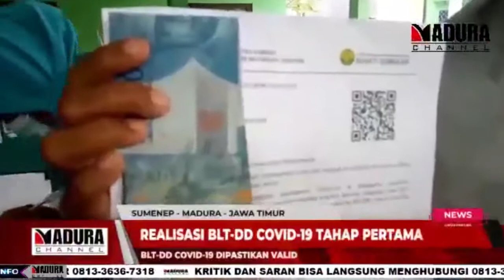SUMENEP - REALISASI BLT DD COVID 19 DI TAHAP PERTAMA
02 JULI 2020

MADURA CHANNEL